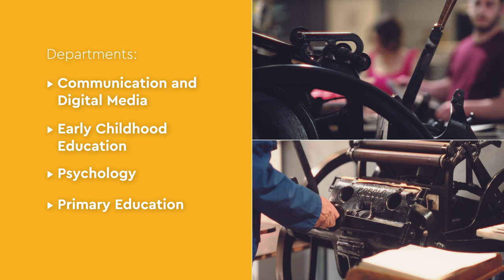UOWM "EMPOWERING YOUR FUTURE" SCHOOL OF SOCIAL SCIENCES AND HUMANITIES 12